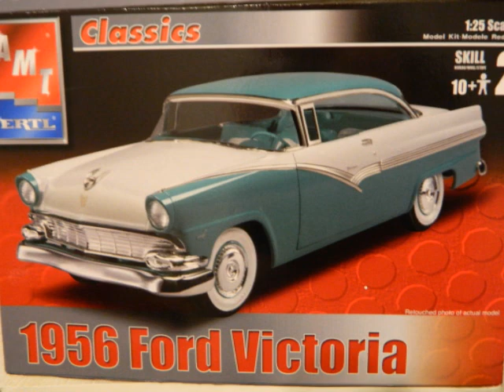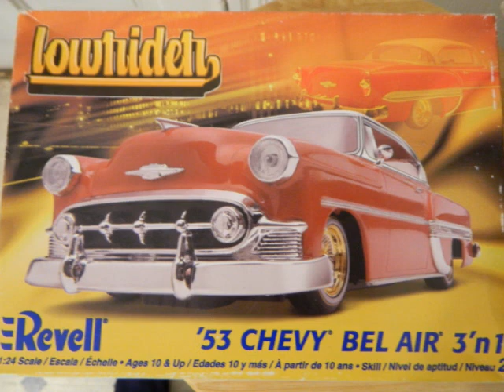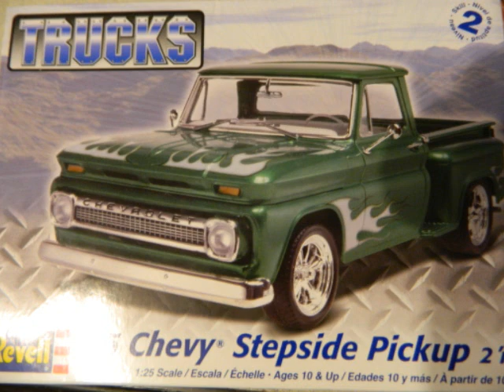Model car builds by Dan. 19548 & 56 Ford, 1953 & 65 Chevy.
56 Ford 48 Ford 53 Chevy 65 Chevy